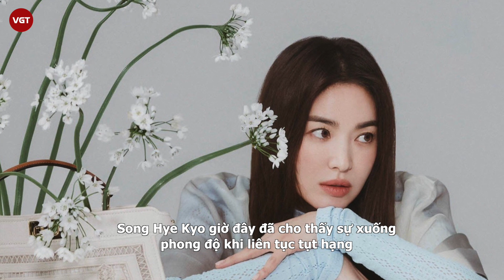Song Hye Kyo lộ tình trạng bất ổn khiến fan lo lắng: ‘Đẹp nhưng không hạnh phúc’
Mới đây, Song Hye Kyo bất ngờ khiến cộng đồng mạng hoang mang khi vừa đăng loạt ảnh xinh đẹp lên Instagram và xóa ngay sau đó.
Cụ thể, Song Hye Kyo vừa đăng 3 tấm ảnh chụp cùng thú cưng bao gồm 1 ảnh màu và 2 ảnh đen trắng. Như thường lệ, mỹ nhân lại mượn người bạn lắm lông này che đi một phần gương mặt.